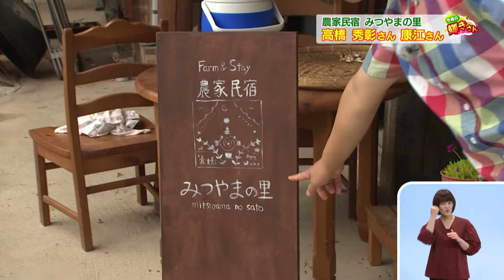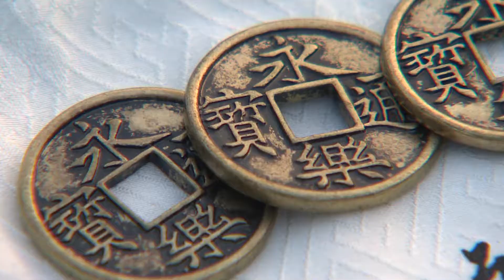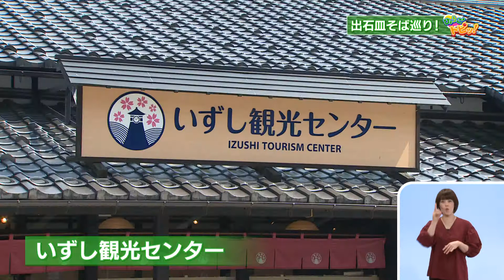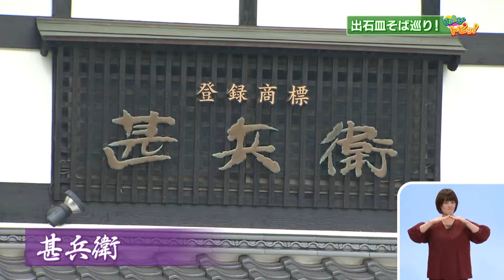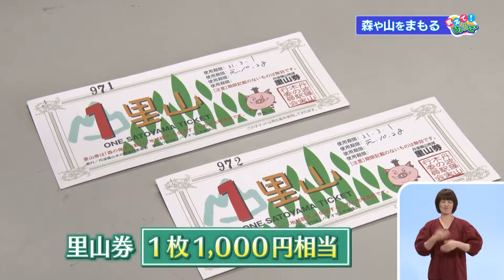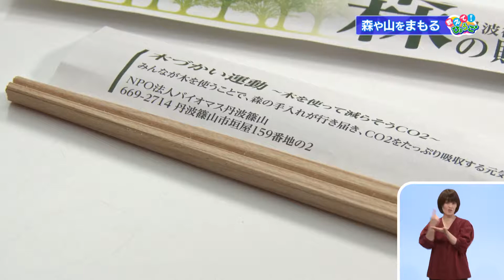2019年8月11日 ひょうご発信！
「今週の"輝きさん"」愉快なご夫婦が営む農家民宿「みつやまの里」
「ひょうごトピッ！」出石皿そば巡り！
「教えて！ひょうご」森や山を守る！

　　　　　　再放送：本放送翌日の月曜 あさ8時～8時30分